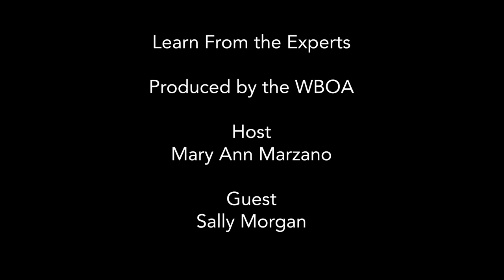Learn From the Experts - What is Holistic Physical Therapy for Pets